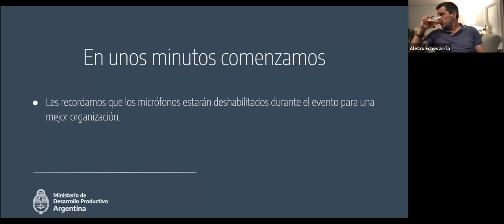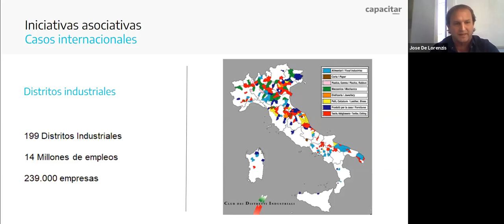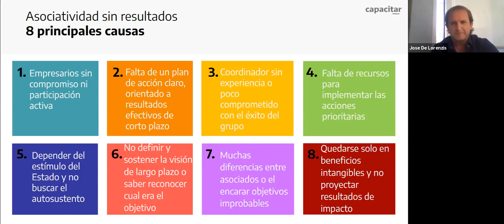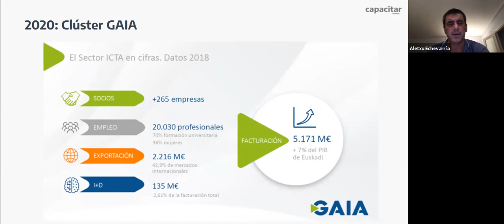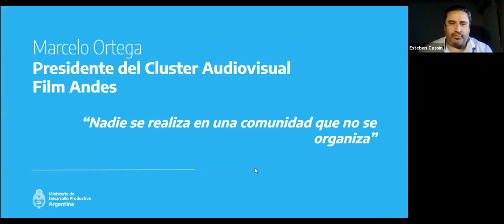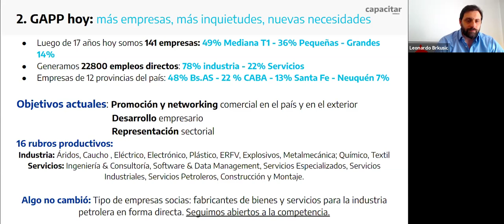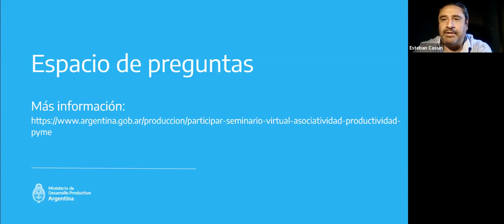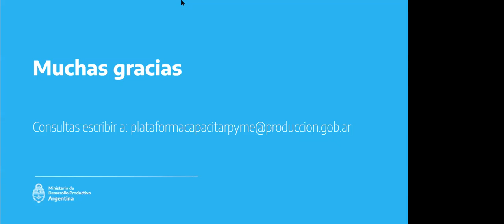Asociatividad para la productividad PyME | Segundo módulo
Ciclo de capacitaciones en el que vas a conocer sobre procesos, herramientas y metodologías de asociatividad para la productividad PyME y el desarrollo económico territorial